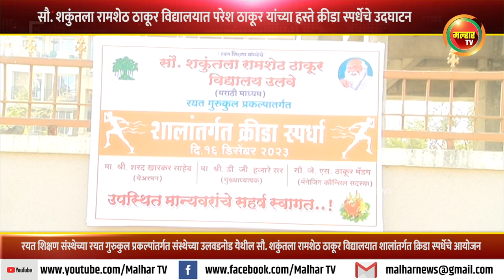सौ. शकुंतला रामशेठ ठाकूर विद्यालयात परेश ठाकूर यांच्या हस्ते शालांतर्गत 'क्रीडा स्पर्धे' चे उदघाटन !